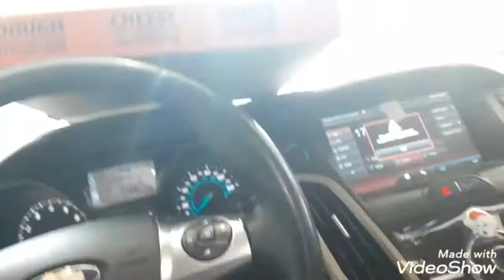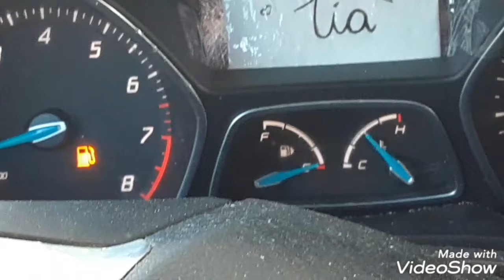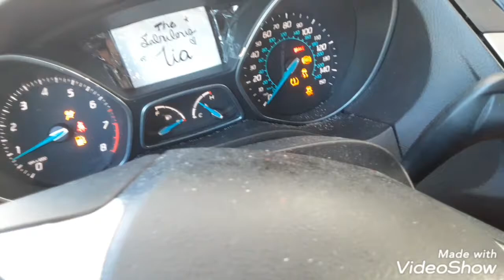Feed the seagulls after eating little Cesar's pizza